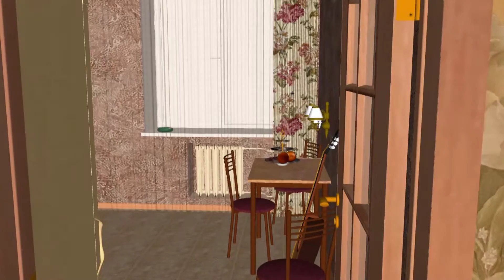3D визуализация кухни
3D визуализация кухни с помощью SketchUp + V-ray